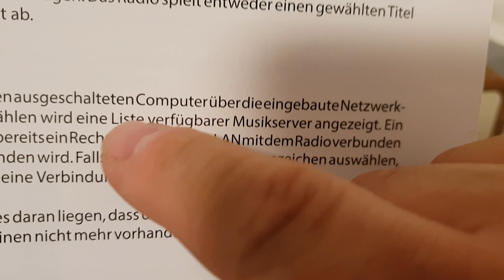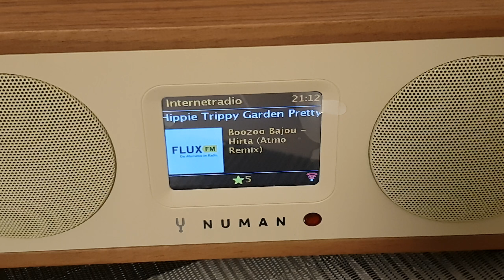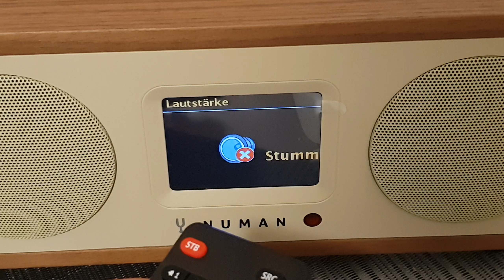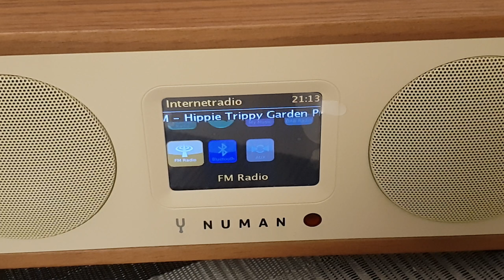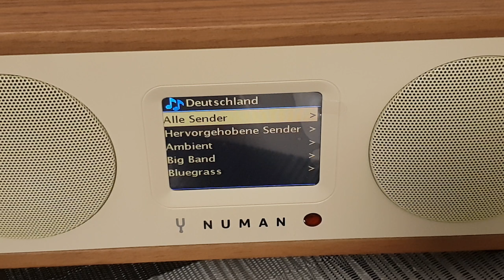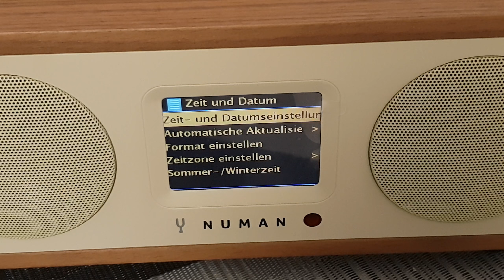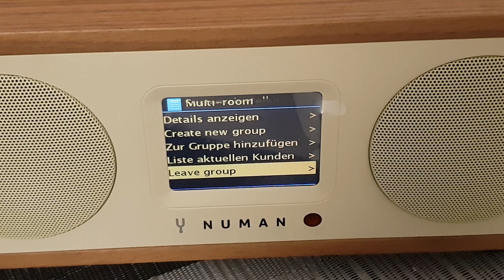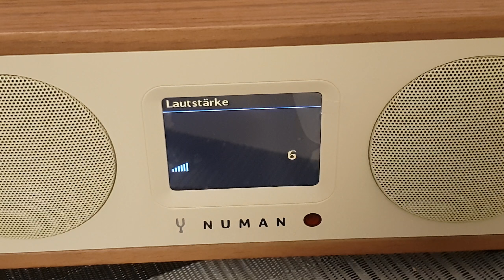[German Review] NUMAN One 2.1 Internet Radio mit Spotify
Hi Leute,
erstmal ein großes Danke an die Firma NUMAN die mir das Produkt für einen Test zur Verfügung gestellt hat.  Ich versuche für euch, das Produkt mit den bestmöglichen mir zur Verfügung stehenden mitteln zu testen, um sie euch näher zu bringen. Falls ihr fragen habt einfach in den Kommentaren stellen, melde mich so schnell es geht, euer TechFreak :)